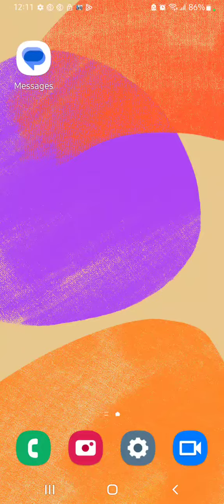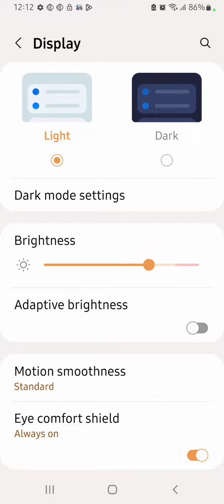How To Reading Mode Setting Inow To Enable Reading Mode In Samsung Galaxy M54 5G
How To Reading Mode Setting Inow To Enable Reading Mode In Samsung Galaxy M54 5G ,, How To Use Eyepro Plus In Samsung Galaxy M54 5G ,

Reading_Mode_ Enable_ Samsung Galaxy M54 5G